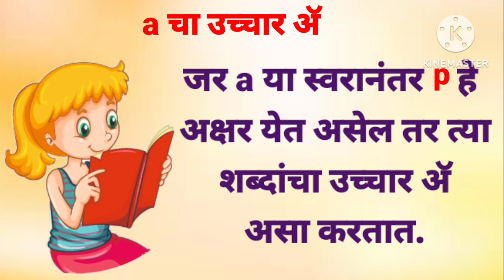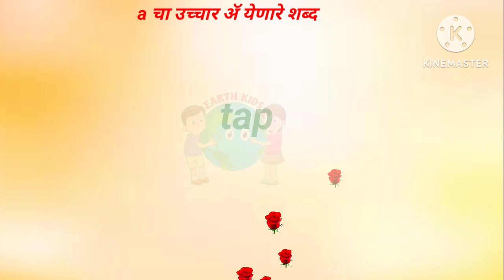ॲ che shabda | A cha ucchar ॲ yenare shabda | Cap | Dap | Gap | Lap | Map | Nap | P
ॲ che shabdॲ che shabda | A cha ucchar ॲ yenare shabda |  Cap | Dap | Gap | Lap | Map | Nap | Pap
kids
cap
dap
gap
lap
map
nap
pap
rap
sap
tap
chap
clap
flap
knap
slap
swap
trap
wrap
strap

education
educational
educational psychology
education connection
educational movies for kids
educational videos
educational cartoons
educational movies